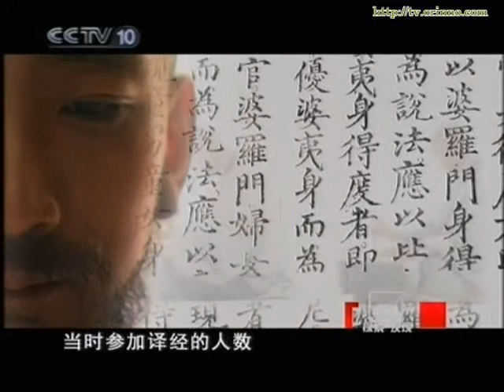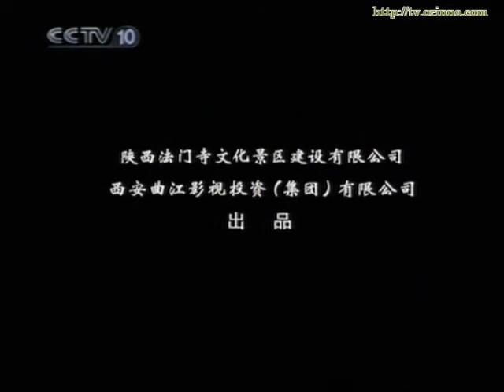《法门寺》第一集：灵迹04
法门地宫轰然洞开，沉寂了一千三百多年的佛指真身舍利重现人间。由此追溯佛祖释迦牟尼的生平，佛教创立以及东传的故事。鸠摩罗什和法显，一位东来的佛子，一位西去的高僧，他们意志坚定，为佛教的传播弘扬呕心沥血，正是在他们的努力下，佛教这一流行于恒河上游一带的地方性宗教，最终传遍了世界。